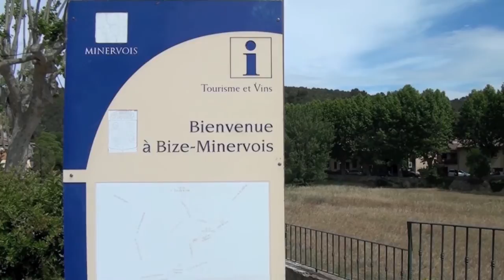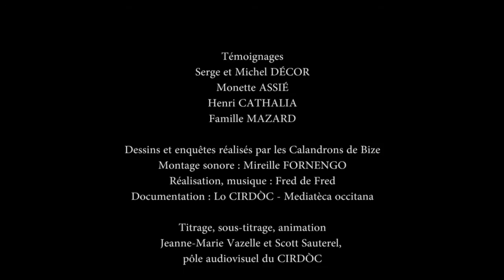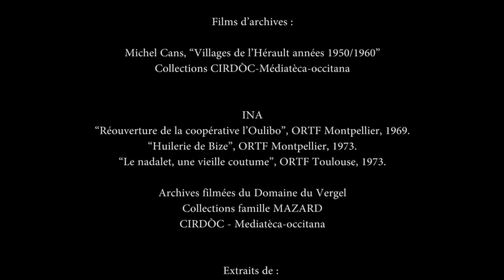"Un còp èra Bisan / Il était une fois Bize-Minervois" : Jorn de Fièira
Sous-titrage français disponible
Composé de 8 séquences, ce film documentaire a été réalisé en 2014 par Fred de Fred à partir d'enquêtes sonores en occitan effectuées par les élèves de la Calandreta de Bize-Minervois (Aude) et d'images d'archives fournies par le CIRDÒC-Mediatèca occitana (dont certaines acquises auprès de l'INA) et les habitants de la commune.
Ce projet éducatif visant notamment à renouer les liens intergénérationnels dans la commune a été mené dans le cadre du festival Total Festum et a donné lieu à une projection publique et festive au cœur du village le 6 juin 2014.